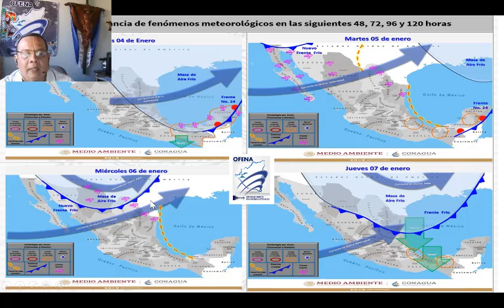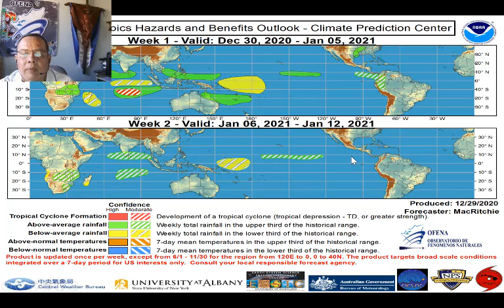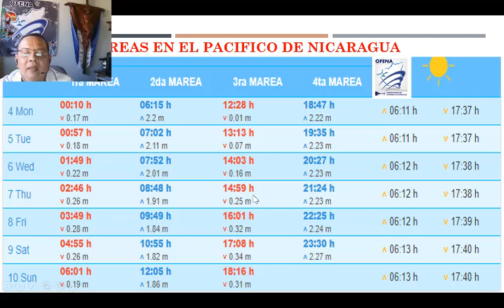Meteorólogo pronostica chubascos ligeros en los próximos días y bajas temperaturas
Experto pronostica chubascos leves en los próximos días y bajas temperaturas